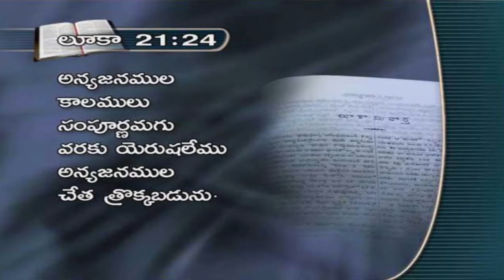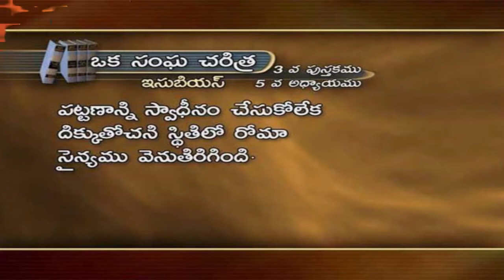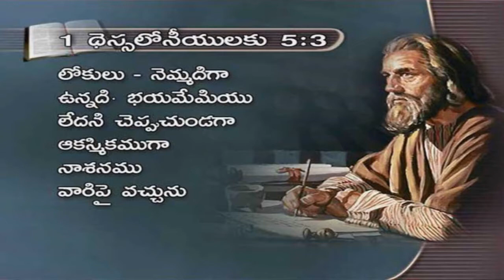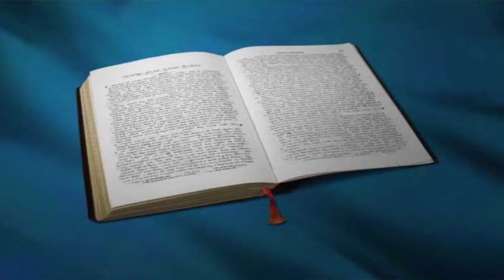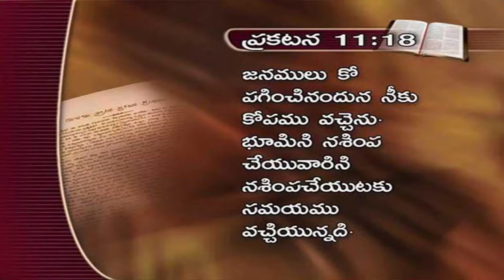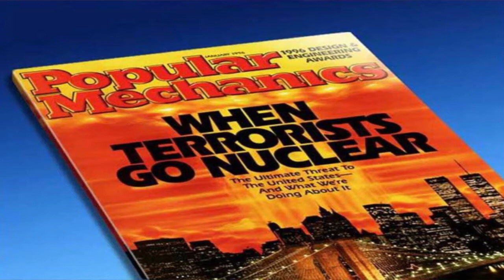What Are The Signs Of His Coming? Part 2